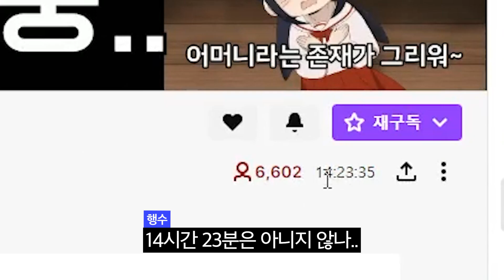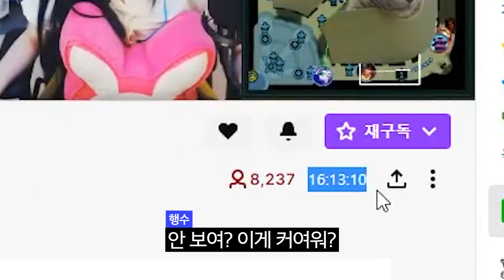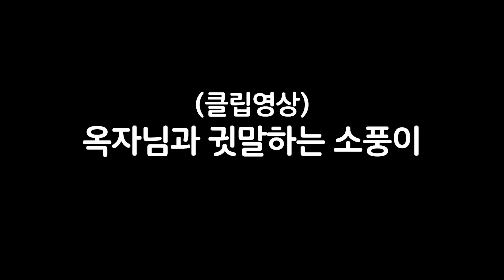스트리머 악질 저격러 서새봄냥